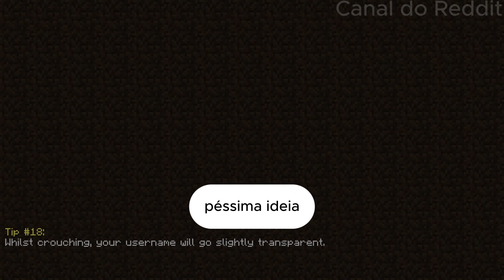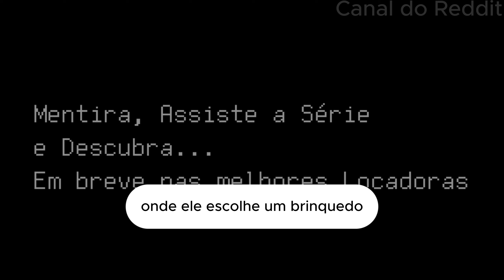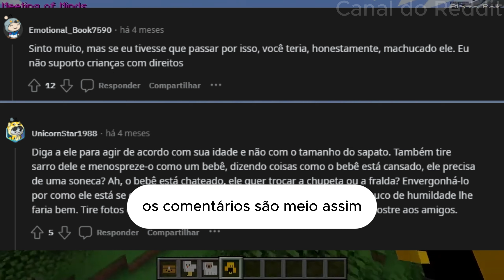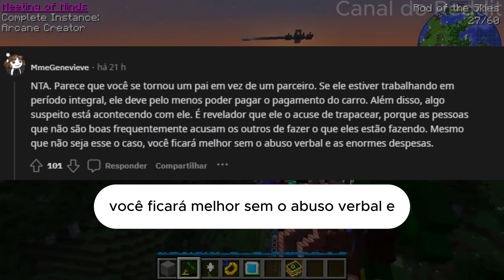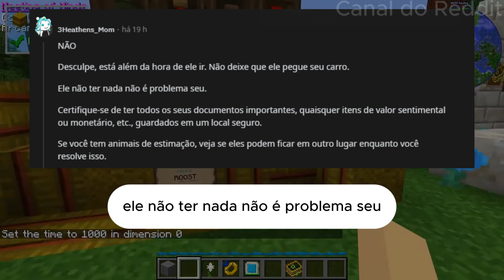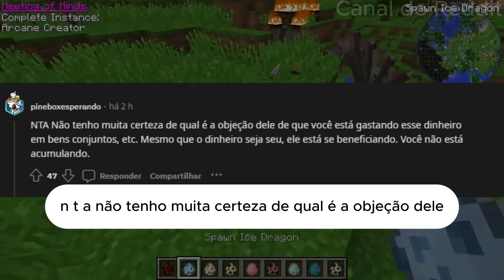Moleque destruidor acaba com o corredor da loja |RELATOS DO REDDIT|EntitledPeople Reddit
00:16 Moleque destruidor acaba com o corredor da loja e sua mãe KAREN abusiva não faz nada
08:28 AITAH se eu expulsar meu namorado que não tem nada?
13:40 AITAH por dizer ao meu marido que o dinheiro que ganhei antes do casamento é “meu dinheiro”?

Entitled Mother DEMANDS I give MY HOUSE to her because my sister is Pregnant - EntitledPeople Reddit

podcast reddit real estate, finance, investing, stocks, reddit storytime reddit top posts r/confession r/entitledparents r/tifu r/prorevenge r/maliciouscompliance r/choosingbeggers r/entitledpeople r/IDOWorkHereLady r/Idontworkherelady r/personalfinance r/AmITheA**hole r/AITA